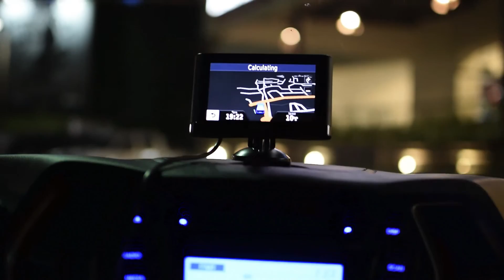Adobe Rent a Car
Pour vivre une meilleure expérience nous vous recommandons de louer le GPS.

Demandez nos promotions de saison